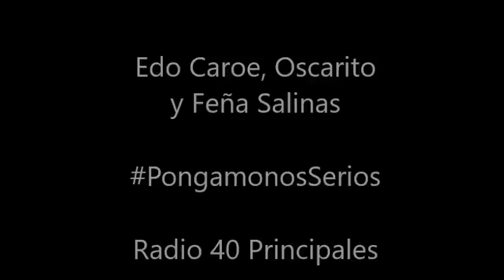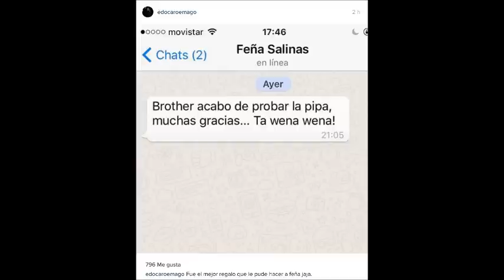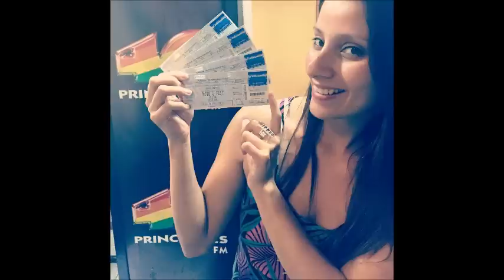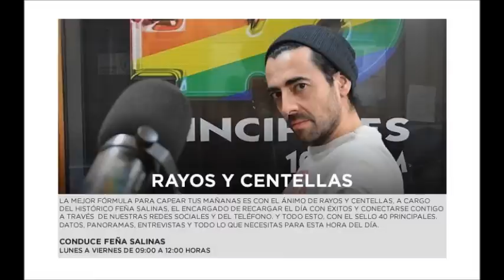Pongámonos Serios Capítulo 203. 29/12/2015